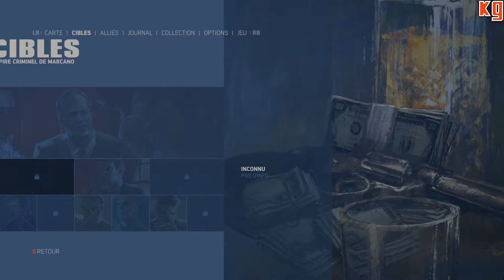Mafia 3 - Let's Play #25 [FR]